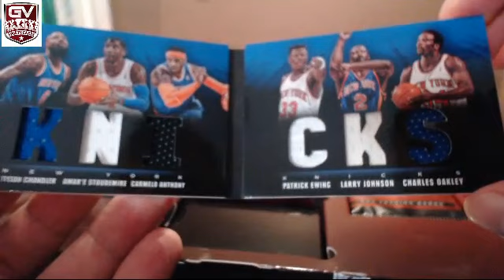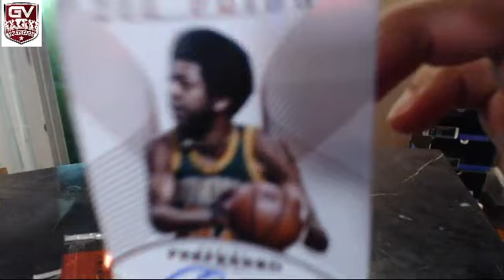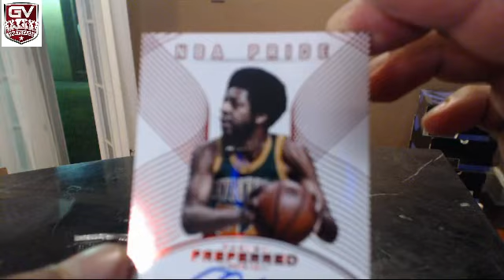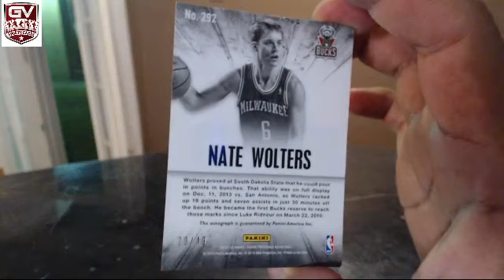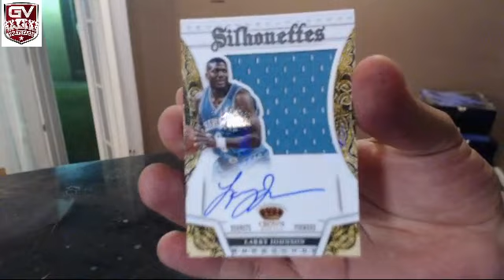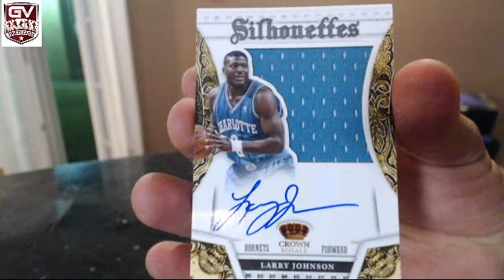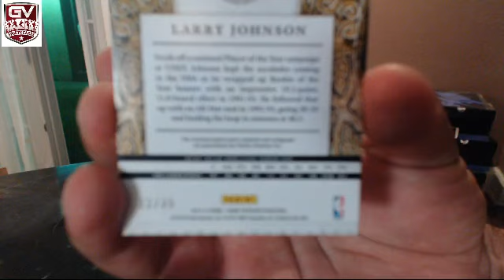2013-14 PANINI PREFERRED BOX BREAK #2 URSUKYOUNG